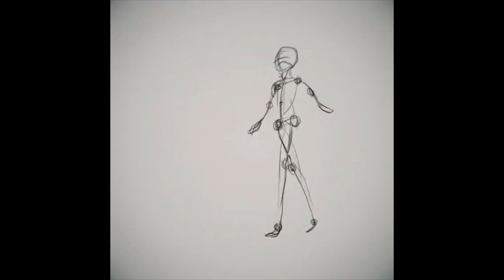Dive by Ian Van Heerden - DarkMan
Dive by Ian Van Heerden

XXXTENTACION TRIBUTE - (prod. by DarkMan)